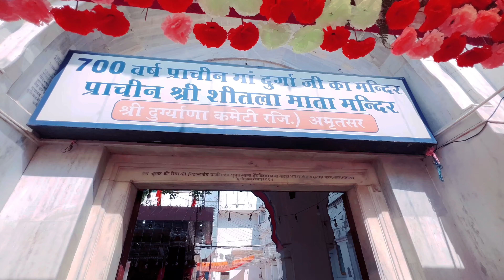Durgiana mandir II Durgiana Mandir Amritsar II Amritsar Durgiana Mandir II Amritsar II